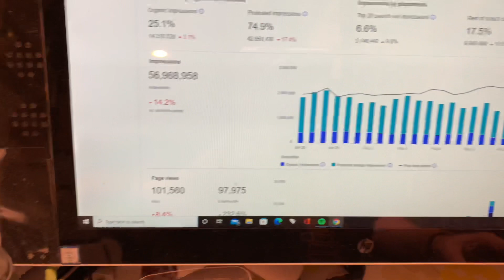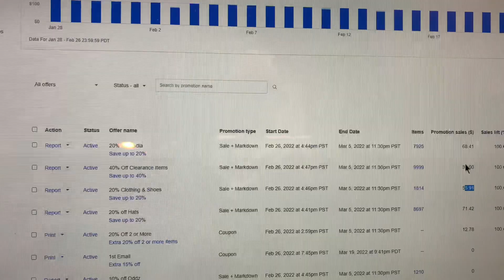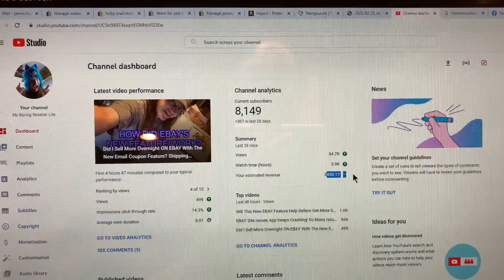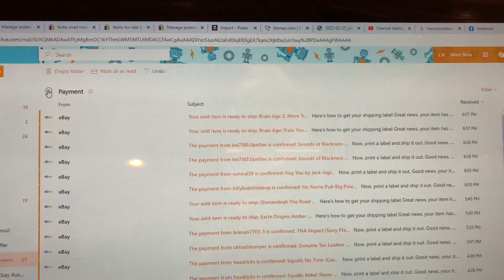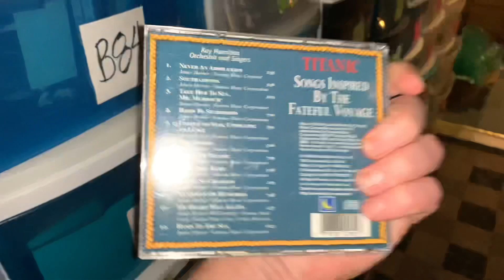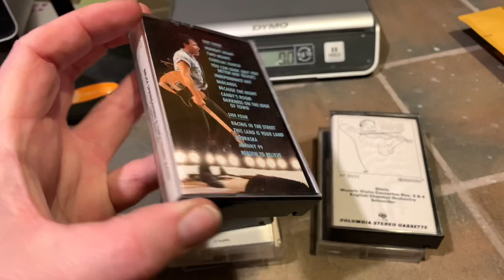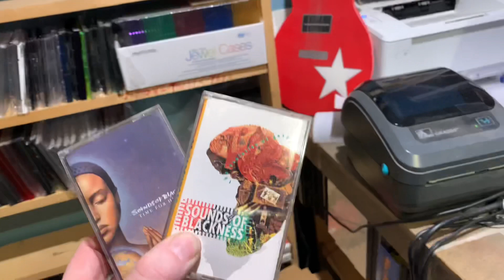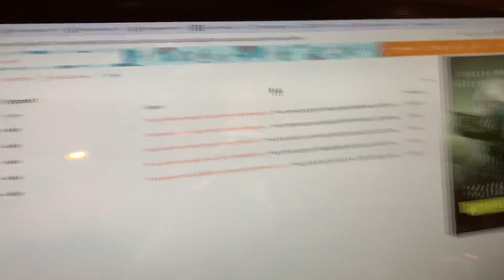Let's Sell Some Stuff and Make Some Money! Ship Orders